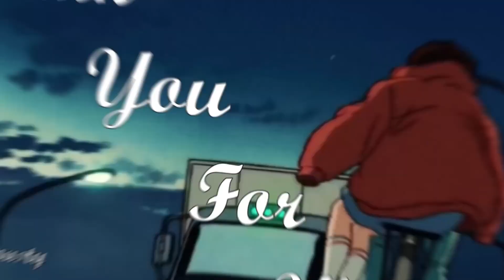these missions are ridiculous!!!!!! | Mercenaries: Playground of Destruction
we back fr fr